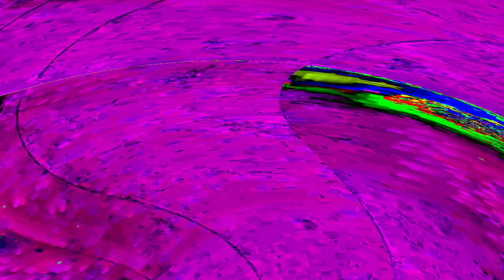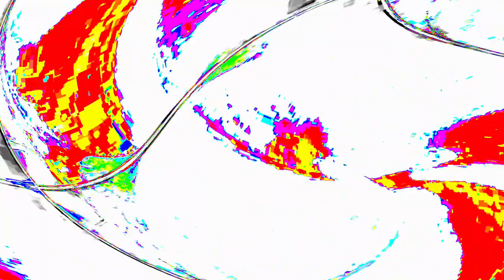[EPILEPSY WARNING] Movie 24 04 23 00h38m05s